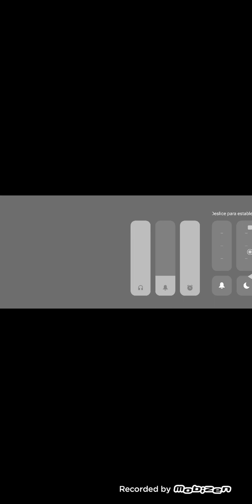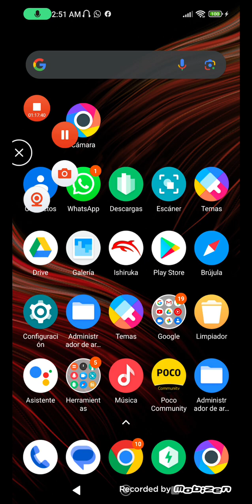Angry Birds GO! Parte 5 Carreras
Sí Todo